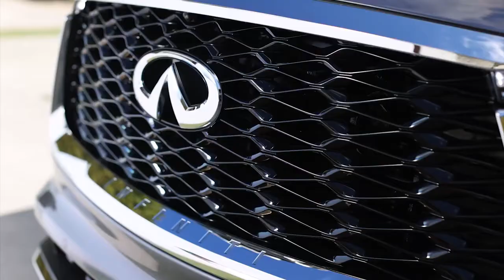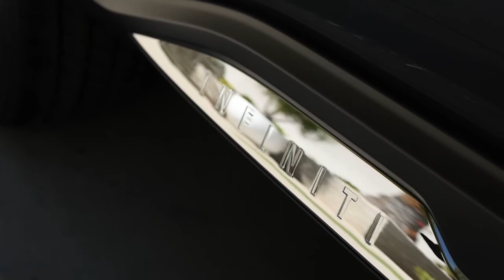New 2022 INFINITI QX60 First Look, Exterior, Interior, Driving, Modern Tech & Release Date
The 2022 Infiniti QX60 will arrive in North America later this 2021 year.
The all-new 2022 Infiniti QX60 three-row SUV packs a raft of Infiniti's intuitive technology features that make it the most family-friendly SUV yet from the automaker, all paired to a carefully crafted interior and sleek exterior.
The all-new 2022 QX60 was reimagined from the ground up to deliver excellent comfort for up to seven inside with more room for passengers. The particulars are worth poring over: Available quilted semi-aniline leather appointments, decadent open-pore wood trim, and subtle but expressive details help create a warm environment. Outside, the QX60 ushers in a refined, modern look for Infiniti with an upright stance, bold available color-contrast roof, and exceptional details including an origami-inspired mesh grille and "digital piano key" lighting signatures.
All feature a powerful 3.5-liter V-6, all-new 9-speed automatic. Buyers can opt for an advanced Intelligent All-Wheel-Drive system that features a new direct-coupling AWD engagement for seamless power transfer.
Additionally, all Infiniti QX60s feature a new Infiniti InTouch 12.3-inch Interactive Display touchscreen for infotainment with wireless Apple CarPlay and USB-based Android Auto compatibility software. An available Infiniti 12.3-inch Dynamic Meter Display in front of the driver renders beautifully crisp information such as speed, navigation information and more, and can be paired with a sharp 10.8-inch head-up display.
With the all-new 2022 Infiniti QX60, designers created a new expression for the premium brand by combining powerful athleticism with harmony and simplicity. The combination is a new hallmark in Infiniti's design language, underscored by the available brilliant Moonbow Blue shade that reproduces deep blues and violets that blanket the summer sky at dusk.
The finer details have embedded and unique, yet subtle, Japanese essence: kimono folds in the headlamps, origami in the grille, and ripples on a pond in the leather-appointed seats. The mesh within the QX60's signature double-arched grille was inspired by the intricate folds of traditional Japanese origami. Below, embossed Infiniti lettering underneath the iconic badge elegantly announces the Infiniti QX60's arrival.
Eye-catching chrome frames the signature grille and reaches up toward the corners into Infiniti's signature piano key LED headlights, which are standard on all QX60 grade levels.
An understated character line runs the length of the QX60, bisecting its equally appealing, available two-tone roof from its lower body. The black roof - a first for Infiniti - visually reaches toward the rear wheels and is emphasized with chrome accents that frame the expansive greenhouse.
The lower body simply balances that tension with maximum effect. Flowing curves drape over the front and rear wheels, with 20-inch machine-finished alloy wheels available on most grade levels.
At the rear, digital piano key lighting - seen on the stunning QX60 Monograph design study revealed last year - creates an unmistakable look at night. The rear taillight signature echoes the distinctive front LED headlamp display, which features an intricate kimono-fold pattern that connects with the origami-inspired mesh grille and understated yet poignant Japanese design elements throughout the Infiniti QX60's interior and exterior.